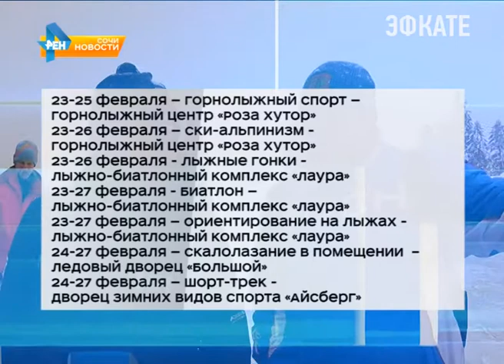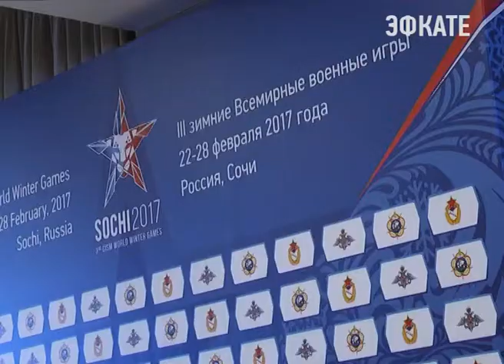Всемирные военные игры в Сочи обещают быть самыми масштабными. Новости Эфкате Сочи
В этом уверены члены комиссии Международного Совета военного спорта. Накануне делегация совершила свой второй и финальный инспекционный визит. С 5 по 8 декабря инспекторы осмотрели объекты горного и прибрежного кластера курорта.

Члены комиссии Международного совета военного спорта задают последние вопросы и обсуждают нюансы обстановки многофункциональной арены. Сейчас здесь проходит Кубок России по керлингу. А 23 февраля в День защитника Отечества в «Ледяном кубе» состоится церемония открытия третьих Зимних Всемирных военных игр. Руководитель делегации и проектный менеджер Игр отмечают — олимпийские объекты в отличном состоянии. Для проведения зрелищного патриотического состязания готова вся инфраструктура.

Сочи. Новости.
Телеканал Эфкате.